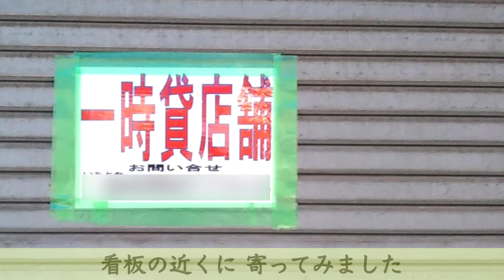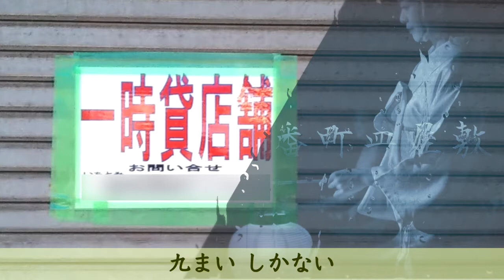Bancho Sarayashi／番町皿店舗 九枚しか無い HD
番町皿屋敷・播州皿屋敷（お菊さん）のあらすじ
– 現代語で解説 – 古典怪談 | 怪談NEWS

皿屋敷（さらやしき）は、お菊の亡霊が井戸で夜な夜な「いちまーい、にまーい... 」と
皿を数える情景が周知となっている怪談話の総称。

播州姫路が舞台の『播州皿屋敷』（ばんしゅう-）、
江戸番町が舞台の『番町皿屋敷』（ばんちょう-、ばんまち-）が広く知られる。